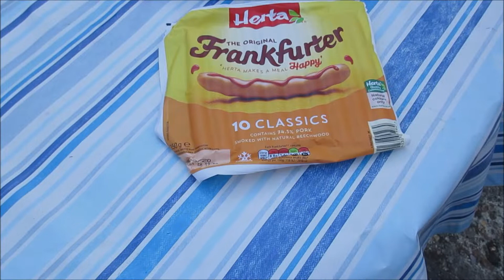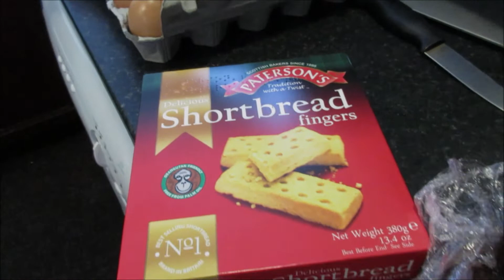Vlog 663 Run, eat and relax